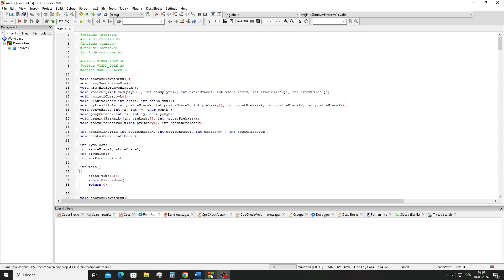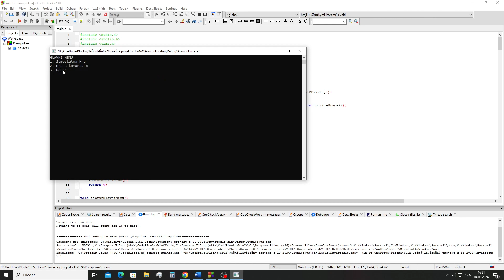SPSE Ječná závěrečná práce (hra)